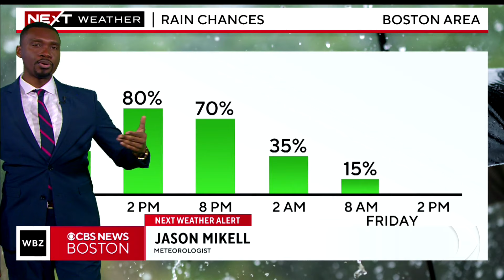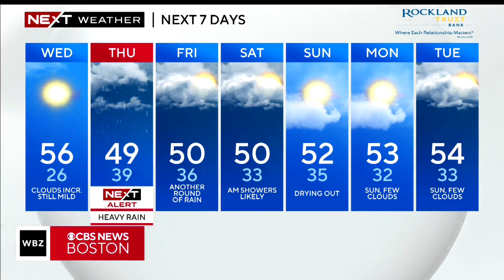Supervisor in Karen Read case disciplined and more top stories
Massachusetts State Police punished Lt. Brian Tully for failing to discipline investigators.